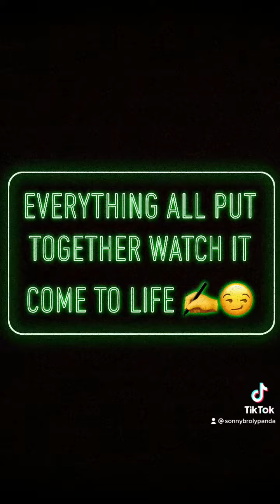How to draw Baki hanma